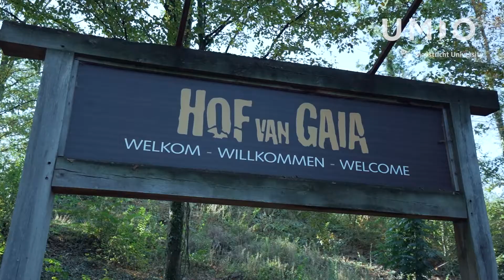UMIO - Leiderschapsprogramma Provincie Limburg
Limburg is volop in ontwikkeling en Provincie Limburg heeft een belangrijke verbindende rol in het faciliteren van deze vooruitgang. Dat legt een grote verantwoordelijkheid bij de leiders van de Provincie Limburg. Of de provincie haar rol in deze ontwikkeling succesvol kan vormgeven, is in grote mate afhankelijk van hoe deze leiders elkaar en hun medewerkers daarin faciliteren.

UMIO ontwikkelde samen met Provincie Limburg een leiderschapsontwikkelingstraject dat gericht is op het vormgeven van de individuele en collectieve competenties die hiervoor vereist zijn.